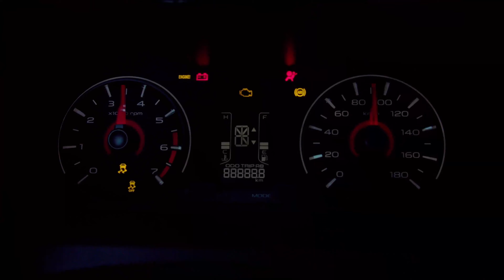Mahindra promo 2